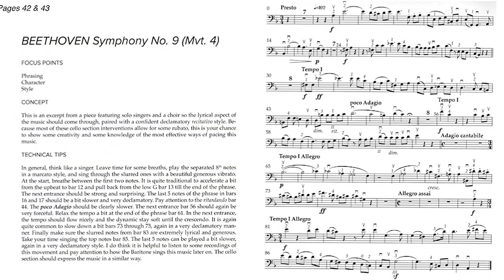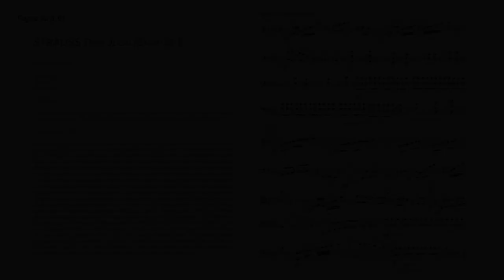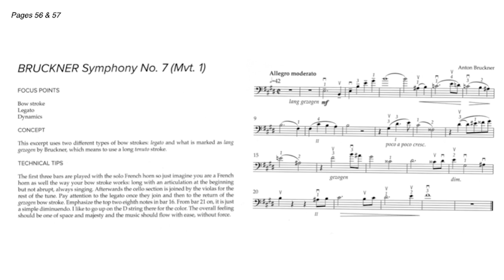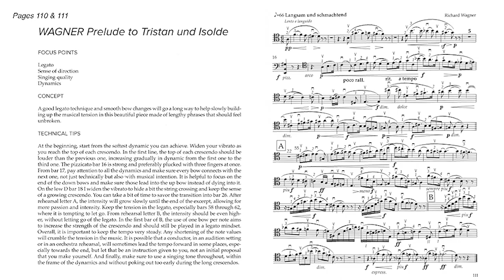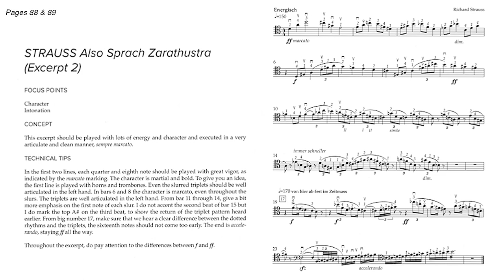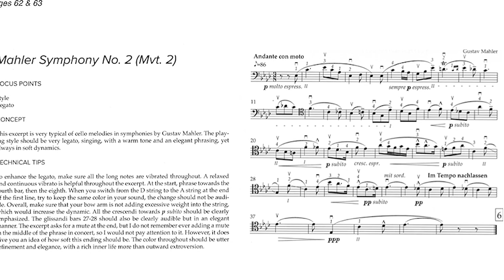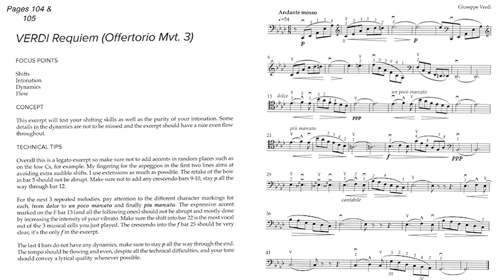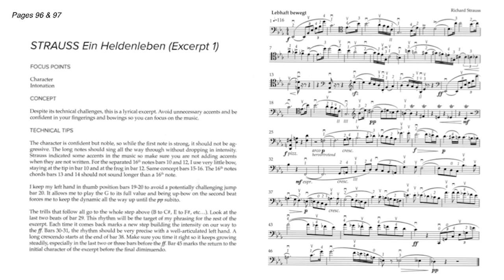Blaise Dejardin Cello Masterclass at Carriage House Violins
Carriage House Violins hosted Blaise Dejardin, principal cellist of the Boston Symphony Orchestra, on Wednesday, February 2, 2022 for a special masterclass to celebrate the launch of his new book, "Audition Day."